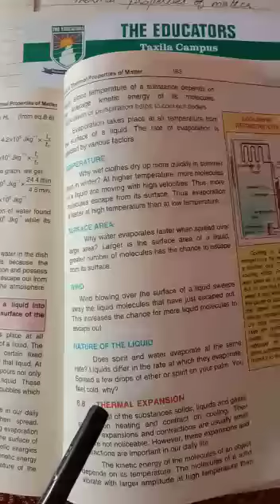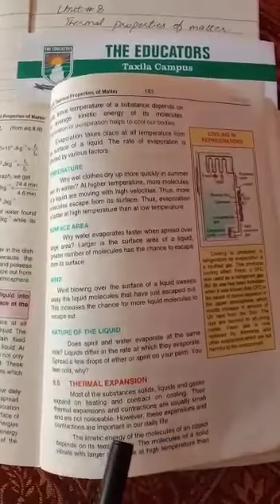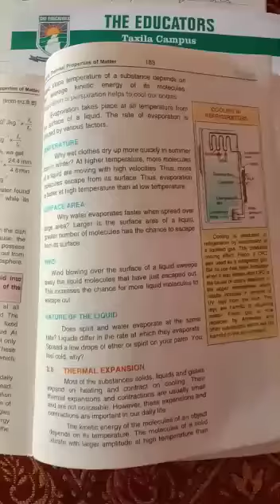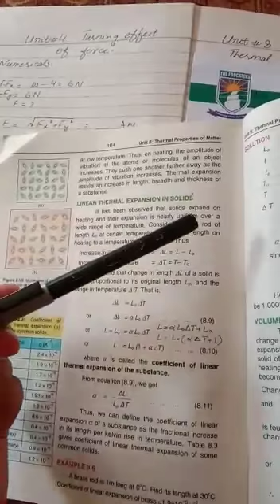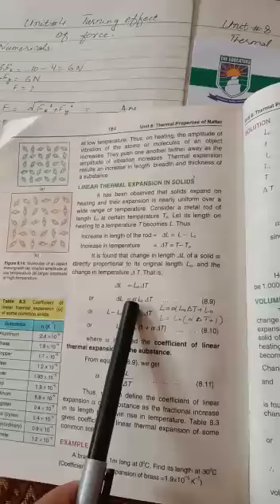Class 9th B,,Subject= Physics ,,, Unit#8 Thermal Properties of Matter ,,Topic: Thermal Expansion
Teacher = Ms. Amina Bibi